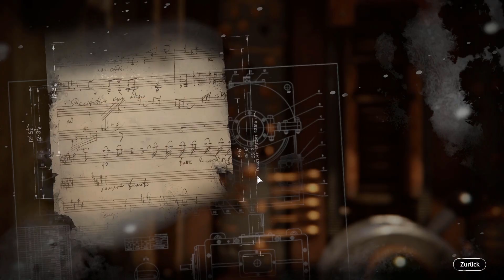Syberia the world before deutsch let's play #20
Syberia the world before deutsch let's play